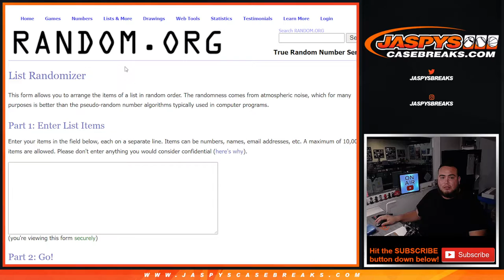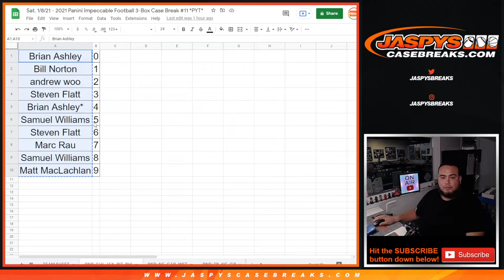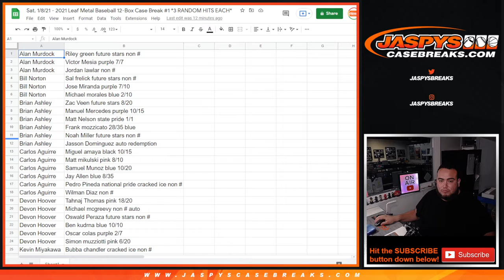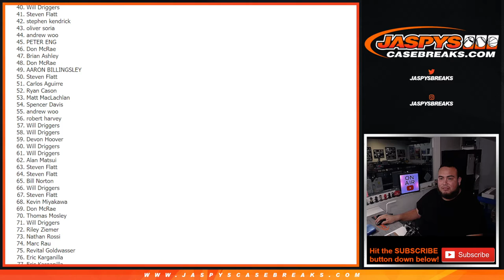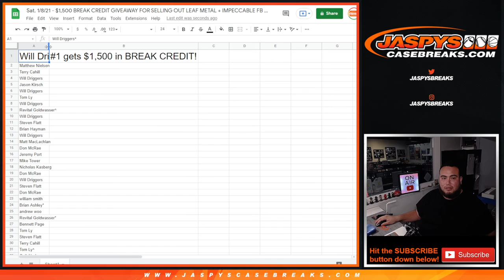Sat. 1/8/21 - $1,500 BC GIVEAWAY FOR SELLING OUT LEAF METAL + IMPECCABLE FB + OTHER PROMO BREAK